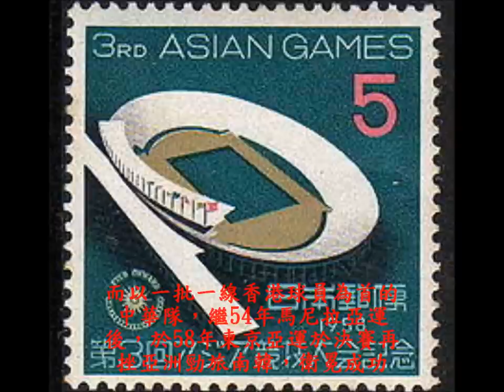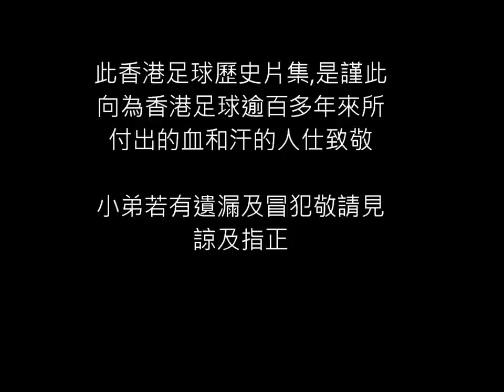【娓娓道來 1842-2012】再版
此片謹此向為逾百多年來香港足球付出血與汗之人仕致敬！